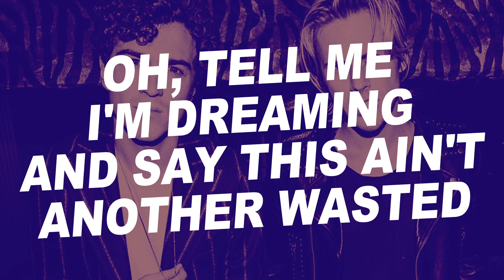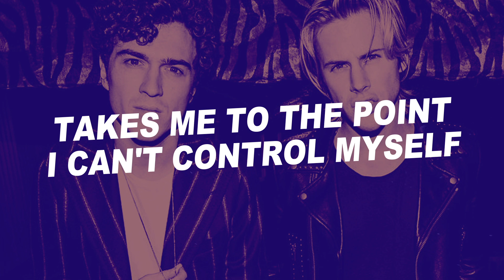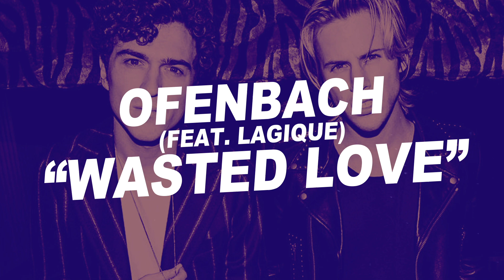Ofenbach feat. Lagique - Wasted Love (Lyrics)